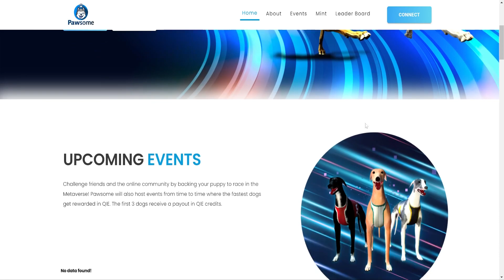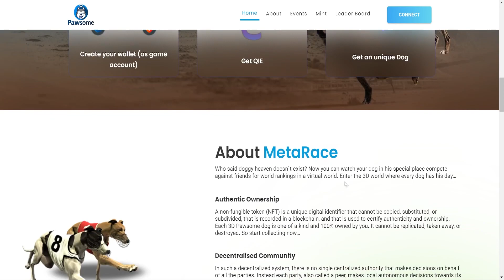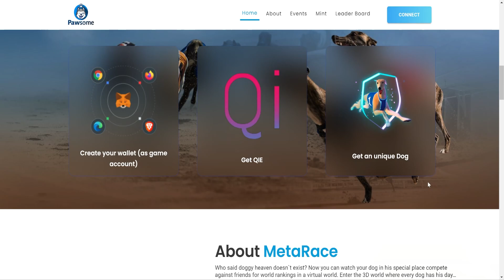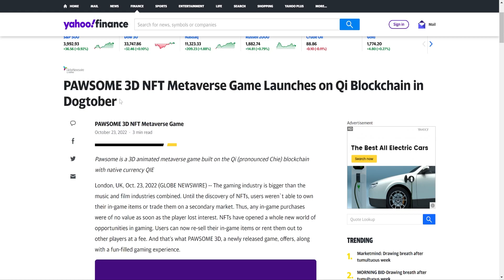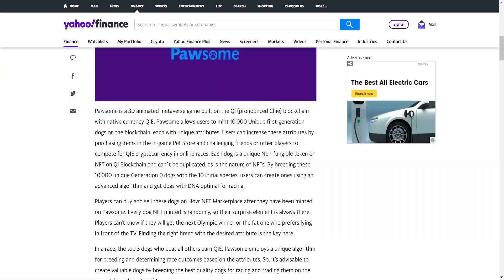Pawsome | le meilleur projet Play 2 earn et NFT créé sur QI Blockchain 🐕🐕 !!!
Si vous avez des questions ou des propositions commerciales, ou si vous souhaitez que votre projet apparaisse sur ma chaîne, VOUS POUVEZ ME CONTACTER SUR :